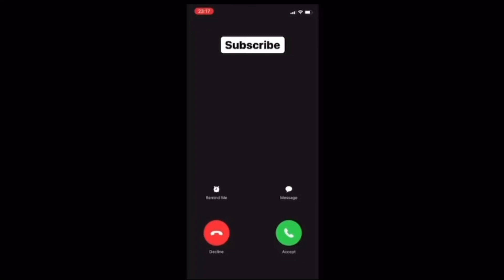FIRST TIME Reacting To Loski - Rolling Dice [Music Video] | GRM Daily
Follow us on the gram - @incognito_hq